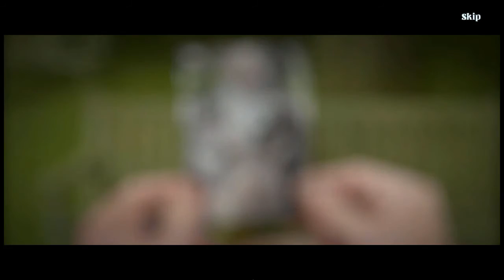Let's Play - Ms. Holmes 2 - Five Orange Pips - Bonus Chapter - Full Walkthrough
An intruder trashes Ms. Holmes’s house, leaving behind a notebook, a threat, and a cryptic calling card – five orange pips. What do the pips mean, and how is this case connected to her famous predecessor? Someone is out to get her, and when more pips turn up at the home of a young man named Oscar Watson, it becomes clear that she isn’t the only target! Can you help Sharlotte Holmes and her new friend solve the mystery of the orange pips and track down the culprit before their time runs out?